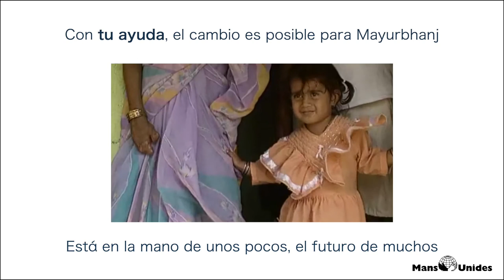Mans Unides 2020 Project GivingTuesday2020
Proyecto en Mayurbhanjde soberanía alimentaria de Mans Unides